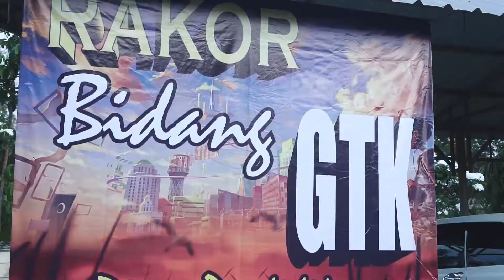Rakoor Guru dan Tenaga Kependidikan Bangka Tengah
Venue : LPMP Provinsi bangka Belitung
Video : Agusta Dirga Saputra